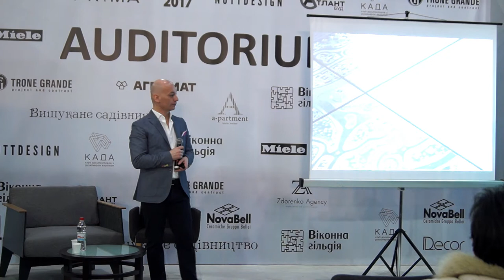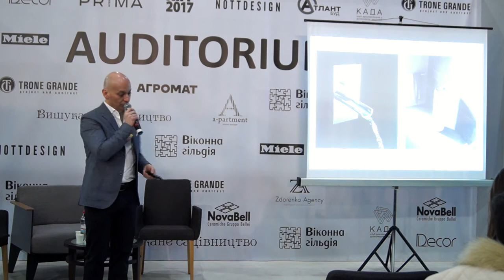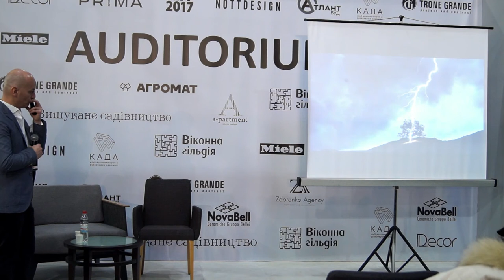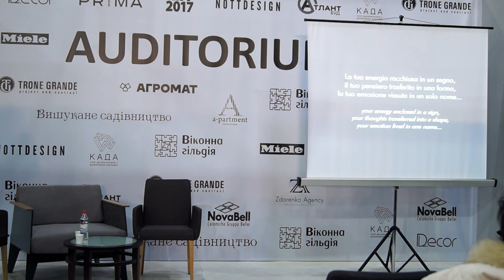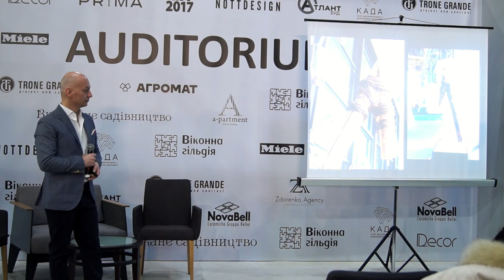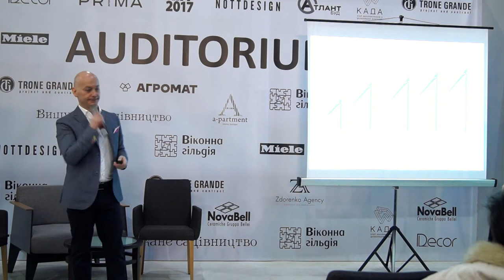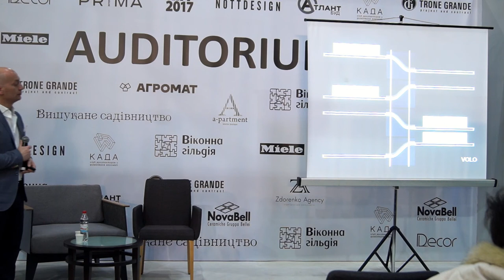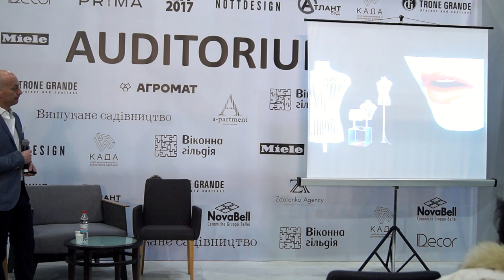Мастер класс итальянского архитектора Марко Полетти "Эмоции, как жизненеобходимая энергия"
Марко Полетти закончил Миланский Политехнический. С 1995 года работает в сфере дизайна со своей Marco Poletti Studio. Работал с такими  знаковыми фэшн-брендами, как Cerruti, Christian Dior, Ermenegildo Zegna, Mandarina Duck, Ferre, Missoni, Valentino, Zara, FMCG-компаниями (Barilla, Sony, Olivetti), мебельными и сантехническими фабриками, среди которых Albatros, Bongio, Eurolegno, TRE P & TRE More, Jaccuzzi. Получил ADI Index Compasso d’Oro в 2002 году за MOON для Bongio.  Выиграл Belarus Award в 2014 и IIDEX Canada в 2015 за коллекцию LAGHI. C 2010 до настоящего времени является членом комитета ‘Topics National’ в ADI.

Рекомендую:
1. Советы по обустройству интерьера

Я Санина Катерина дизайнер-декоратор, организатор комфортных пространств (от уголка до нескольких комнат).

На канале открываю секреты дизайна и декора интерьера, а также как создавать комфортные и уютные интерьеры.
Как правильно и грамотно организовать подготовку к ремонту или перепланировке своей квартиры, что необходимо учесть при планировании ремонта.
Также будет информация о том как имидж влияет на интерьер и конечно наоборот интерьер на имидж.
И еще вместе с вами будем посещать мебельные выставки и значимые события в мире дизайна интерьера.
И еще много много полезной и интересной информации.